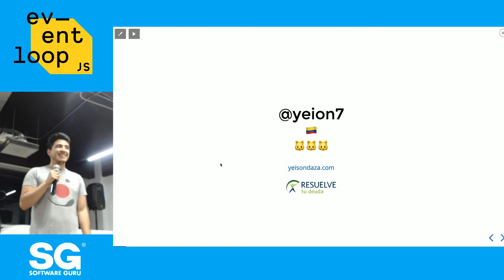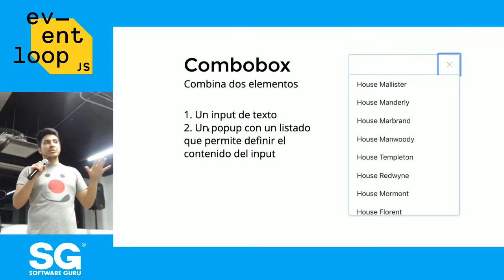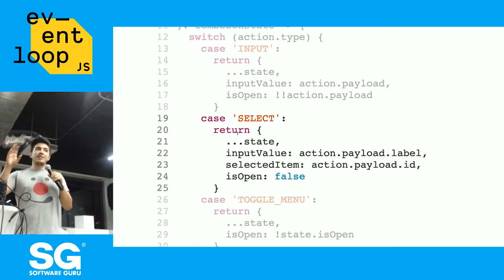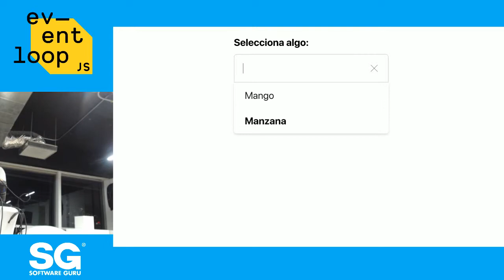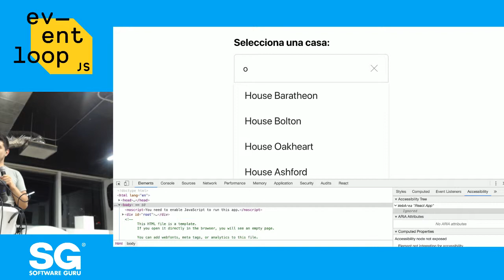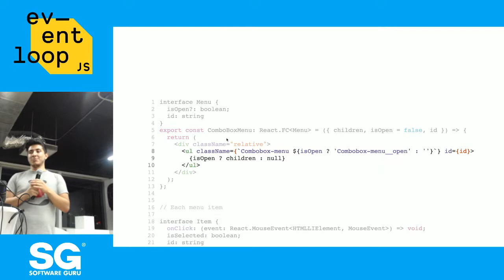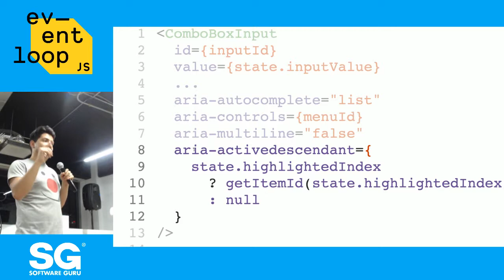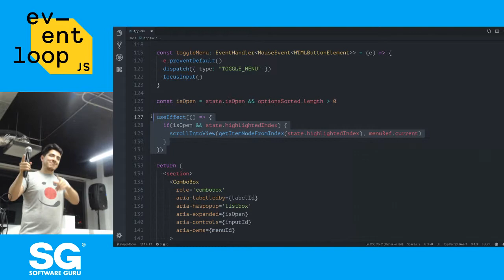Eventloop Mayo 19 | Componentes Accesibles-Yeison Daza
Yeison nos hablará sobre como construir un componente que sea accesible. En este caso va a ir paso a paso construyendo un combobox. En el trayecto discutirá problemas, retos y soluciones.

Presentado por Yeison Daza. Desarrollador frontend.